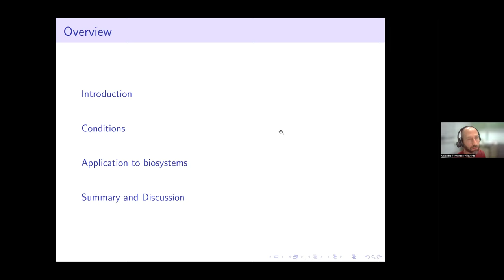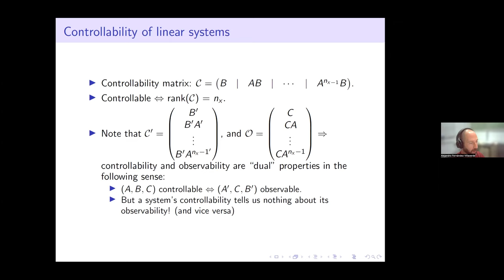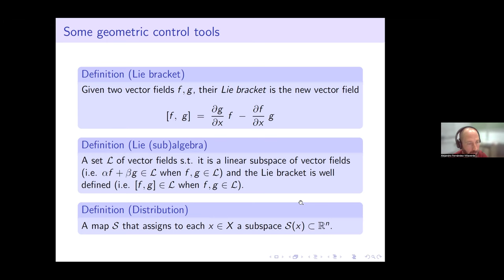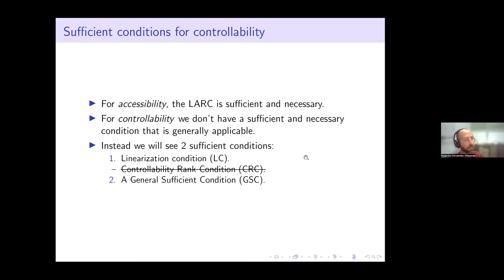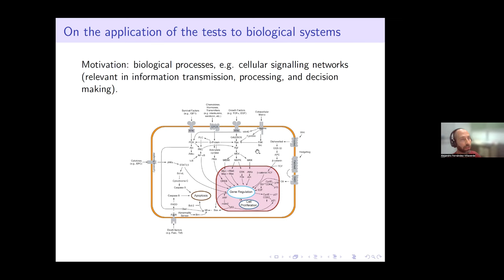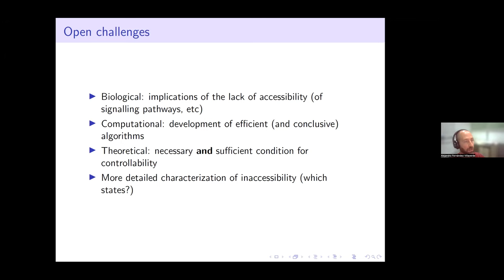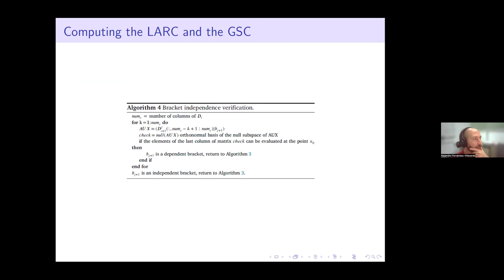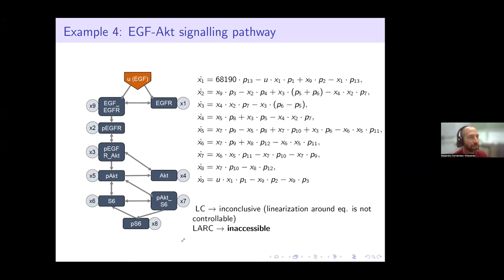Alejandro Villaverde, Universidade de Vigo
December 1, Alejandro Villaverde, Universidade de Vigo

Analyzing accessibility and controllability of nonlinear systems with differential geometry